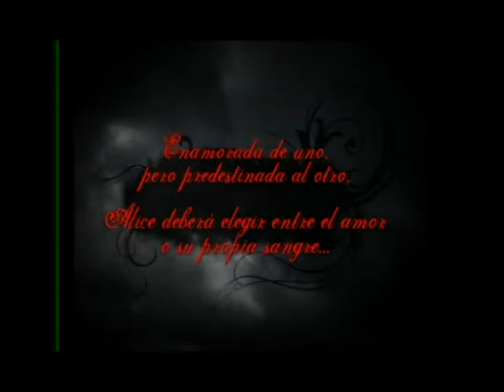Lazos de sangre mex